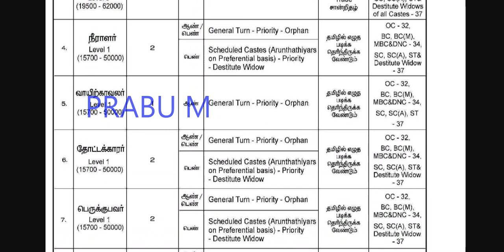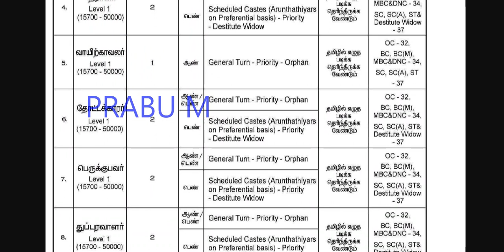சற்று முன் வெளியான ஆய்வக உதவியாளர் மற்றும் நூலக உதவியாளர் வேலை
Office Assistant, Lab Assistant, Library Assistant Jobs